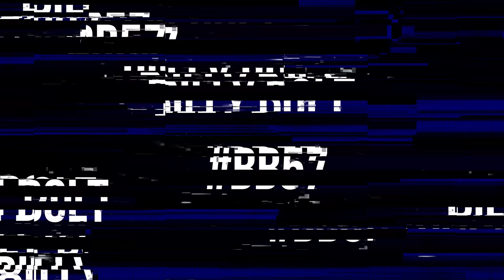⭐ Billy Bolt ⭐ the Dirt Bike Master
We cannot edit enough of Billy Bolt action from his racing moments and here is the Episode 2 of the Dirt Bike Master. From World Hard Enduro Championship to other spectacular challenges such as British Extreme we the man gives it all and allows us to share this tutorial hard enduro recital.

He started his 7th professional season – 2016/Eurotek, 2017 & onwards Husqvarna Factory – and he has a title to defend against some of the best riders of the era we are in. Cannot wait to watch him against Manuel Lettenbichler, Mario Roman, Graham Jarvis and Trystan Hart.

00:00 Intro
00:26 Abestone 2021
02:33 Red Bull Romaniacs 2020
04:52 Sea to Sky 2020
07:53 GetzenRodeo 2021
09:53 Hixpania 2021
11:47 Red Bull Romaniacs 2021
13:03 British Extreme Enduro 2020 Round 4 H2O